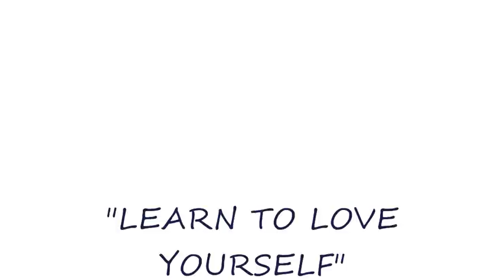Olivia Newton-John "LEARN TO LOVE YOURSELF"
From Olivia's critically acclaimed album 'Grace and Gratitude'.